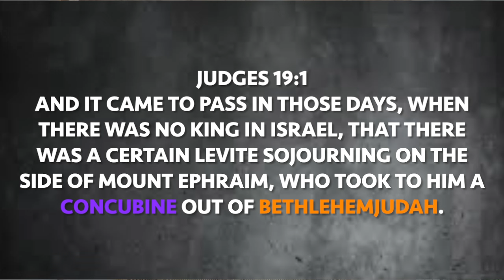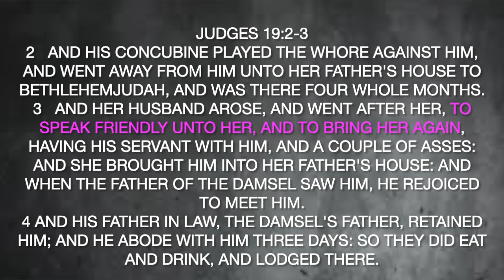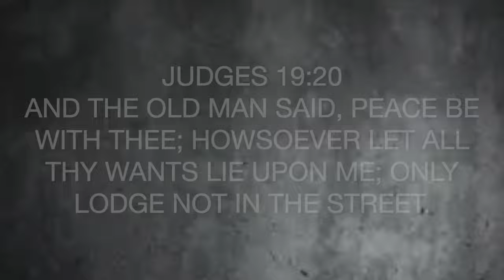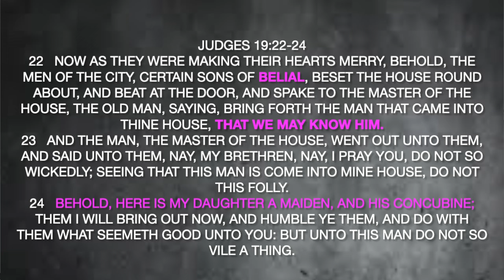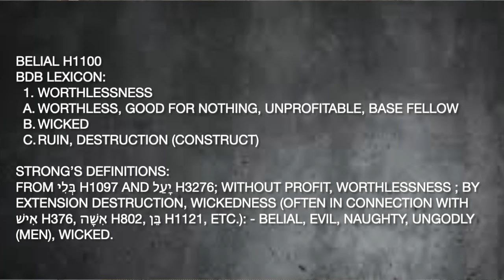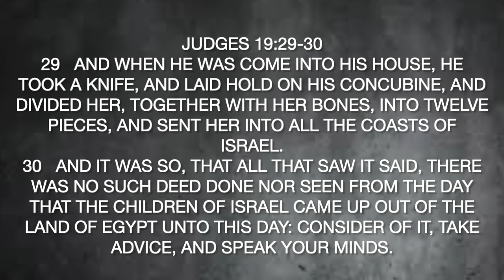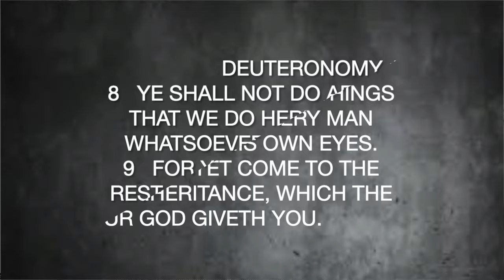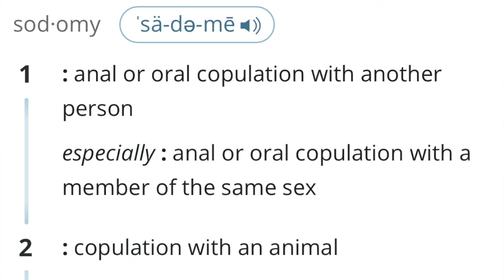WORSE THAN SODOM & GOMORRAH P1: THE PRIEST AND THE CONCUBINE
THIS IS A VIDEO THAT DIVES INTO THE SEXUAL SIN OF ISREAL.  THIS IS PART ONE OF A 2-3 PART SERIES THAT WILL LEAD US TO LEARNING WHAT IS CONSIDERED UNCLEAN SEXUAL PRACTICES IN CHRISTIAN MARRIAGE BEDS.